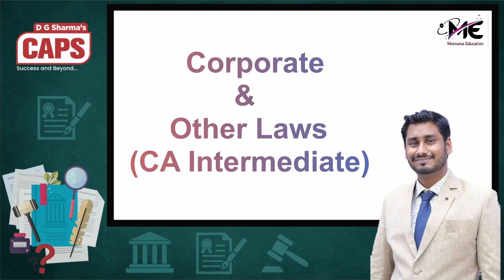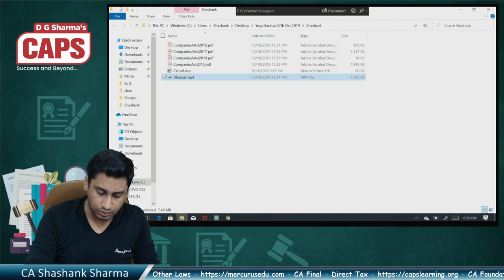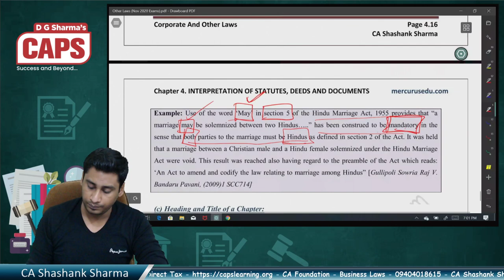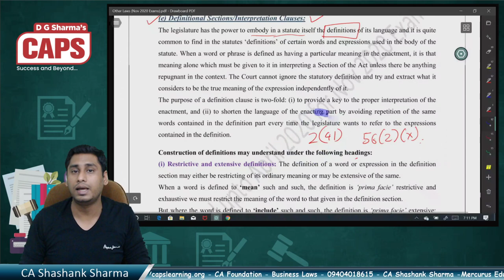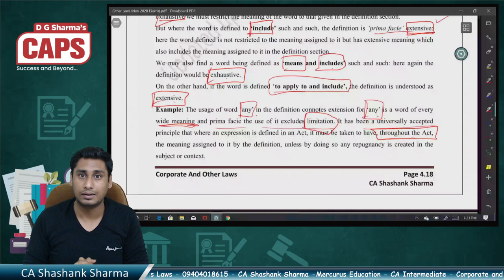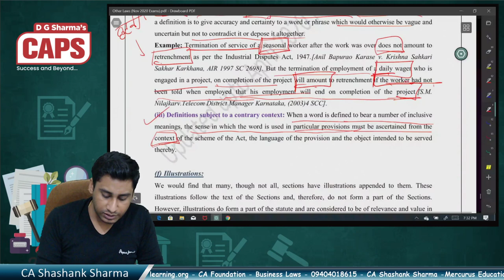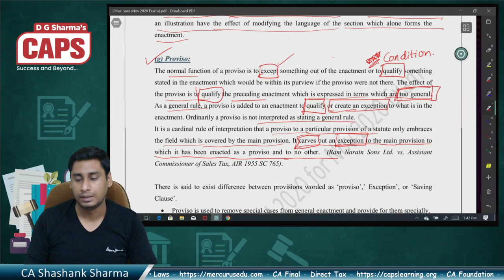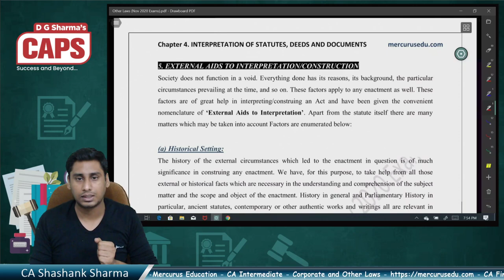Interpretation of Statutes - Internal Aids to Interpretation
The video is to help the students during lockdown so that they can coveer the topics for their exams during such difficult times.